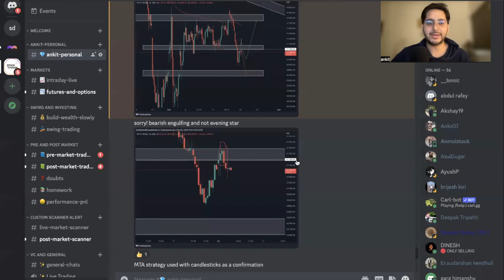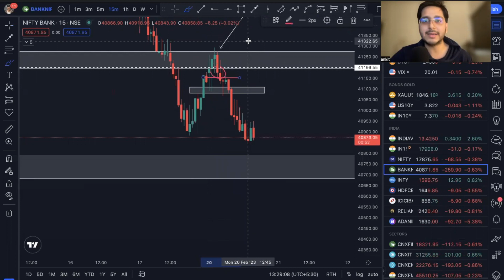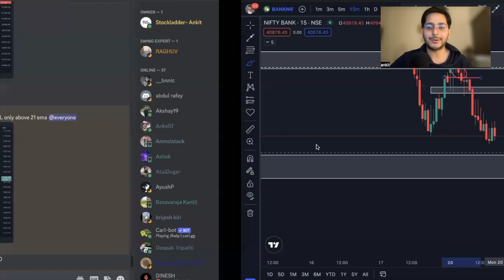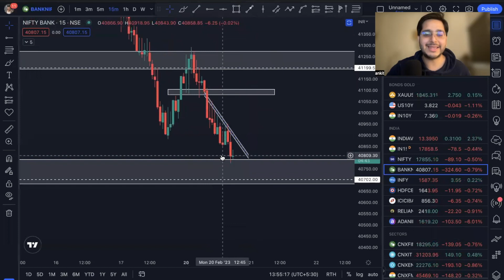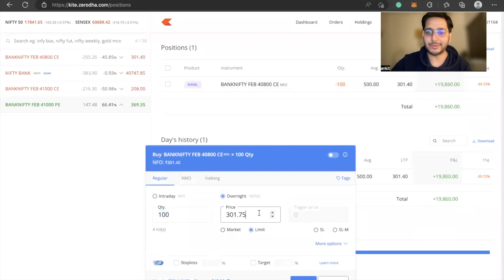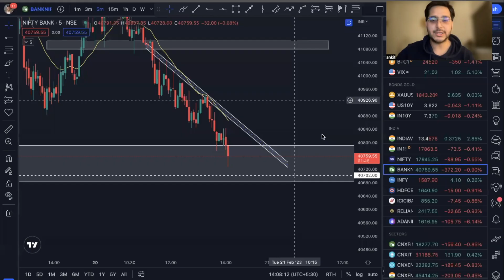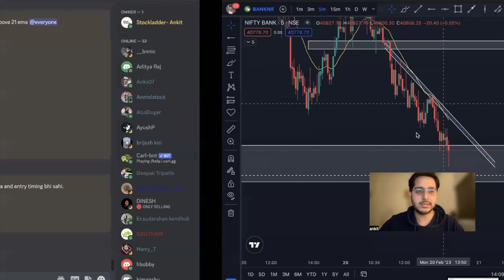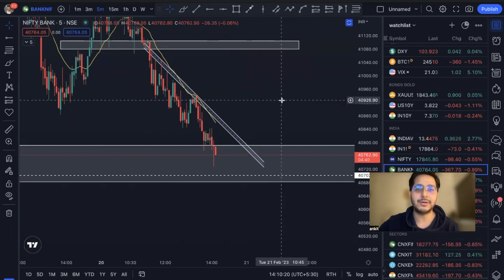Bank Nifty live trading || Master support and resistance concepts || 20 Feb || Stockladder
Hello, In this video I have talked about my trade in Bank Nifty on 20 Feb 2023.

Stockladder Website- thestockladder.in